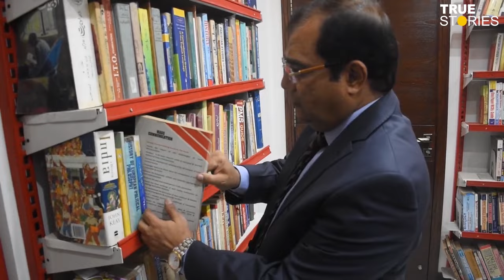CSS Preparation | css tutorial | css tips |Biography Of Imtiaz Shahid | True Stories313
this video is about Imtiaz Shahid who is the writer alot of Book about CSS,PMS and other.This is the biography of author.

University Entry Tests All other Allied Tests

Css
css tutorial
css tips
html css
css grid
css tricks
css 3
learn css
css crash course
css colors
css flexbox
css is
advanced css
css beginners
learn css grid
css has
css nav
css properties
grid css
css 2023
css positioning
css top 10
css where
css reset
top 10 css
css trick
css fixed
html css full course
css course
css coding
css lesson
css layout

tailwind css tutorial
tailwind css full course
tailwind css شرح
paul mccartney
 biography
how to levitate for real
real levitation
guided meditation
how to levitate a dollar with static
infinite how to levitate
how to levitate sunglasses
how to levitate in real life
piosenka na pierwszy taniec
love story wedding dance
pierwszy taniec online